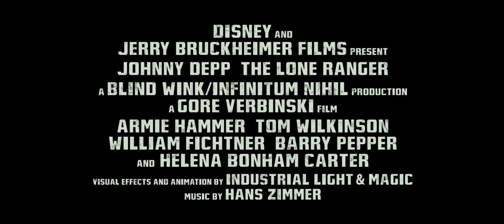The Lone Ranger - Trailer 3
The Lone Ranger opens in US theaters July 3, 2013. Like The Lone Ranger on Facebook Follow The Lone Ranger on Twitter

From producer Jerry Bruckheimer and director Gore Verbinski, the filmmaking team behind the blockbuster "Pirates of the Caribbean" franchise, comes Disney/Jerry Bruckheimer Films' "The Lone Ranger," a thrilling adventure infused with action and humor, in which the famed masked hero is brought to life through new eyes.  Native American spirit warrior Tonto (Johnny Depp) recounts the untold tales that transformed John Reid (Armie Hammer), a man of the law, into a legend of justice—taking the audience on a runaway train of epic surprises and humorous friction as the two unlikely heroes must learn to work together and fight against greed and corruption.

"The Lone Ranger" also stars Tom Wilkinson, William Fichtner, Barry Pepper, James Badge Dale, Ruth Wilson and Helena Bonham Carter.

A Disney/Jerry Bruckheimer Films presentation, "The Lone Ranger" is directed by Gore Verbinski and produced by Jerry Bruckheimer and Gore Verbinski, with screen story by Ted Elliott & Terry Rossio and Justin Haythe and screenplay by Justin Haythe and Ted Elliott & Terry Rossio. 'The Lone Ranger" releases in U.S. theaters on July 3, 2013.